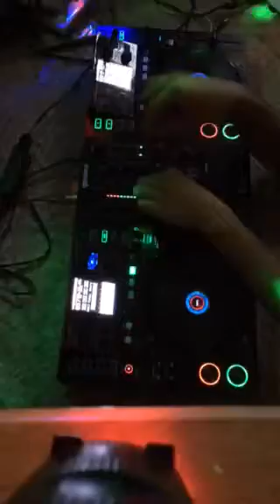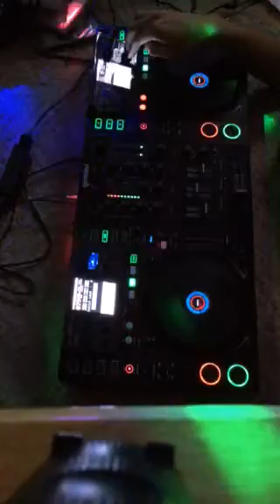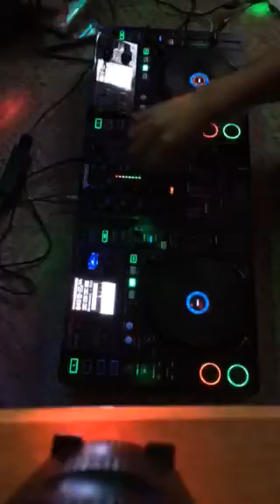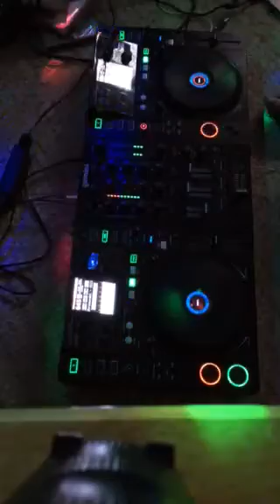EDM/House/Hardstyle Gemini CDMP-7000 Mix! Part 1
Hardwell, Tiesto, Afrojack, W&W, Zedd, KSHMR, Krewella, Alvaro, Henry Fong, MAKJ, Firebeatz, The Chainsmokers, Slice N Dice, BL3R, Ibranovski, MABU and more!